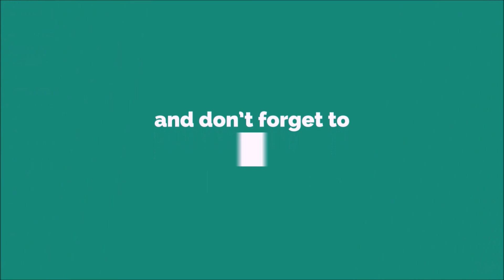How To Put Apple Earpods Back Into Travel Case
I have started to film near my window.

okk bie